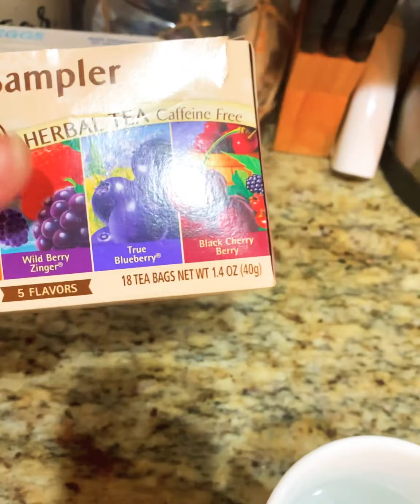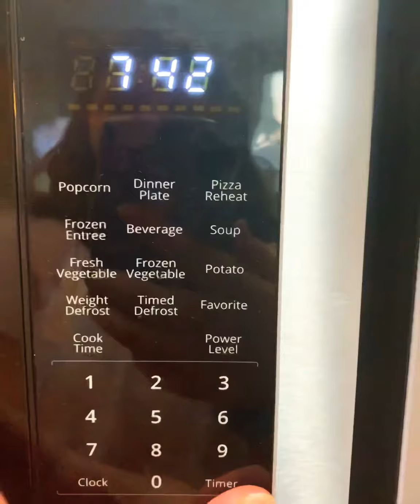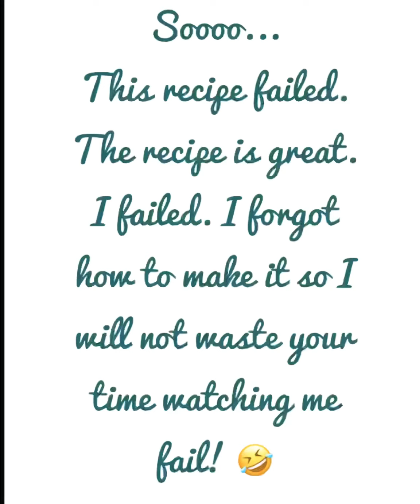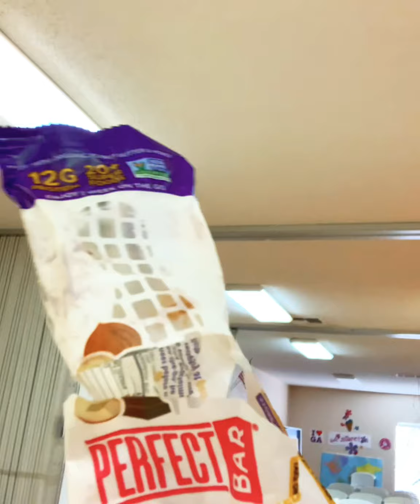Vegetarian What eat in a day....trying out 6 meals a day!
This week I tried eating six meals a day! This was filmed before I went vegan but still want to share with y’all!